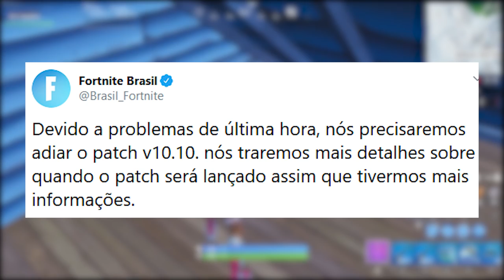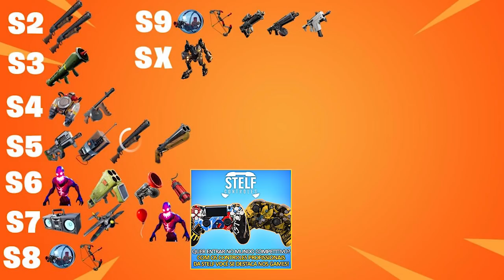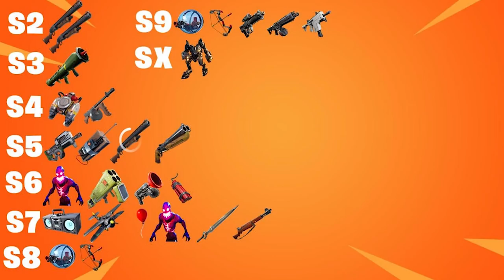FORTNITE - NOVA SMG, UPDATE e ITENS ODIADOS DO BATTLE ROYALE?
Fala rapaziada, Vagabbss aqui com mais um vídeo, e dessa vez falando sobre a atualização v10.10 do Fortnite Battle Royale, nova SMG e os itens mais odiados do jogo. Espero que gostem :)